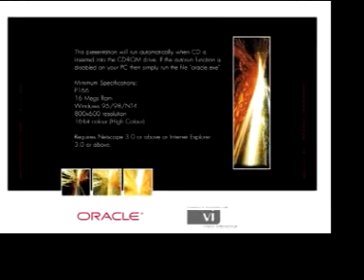Surfin' the Luminosphere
Introduction to Light Surfing